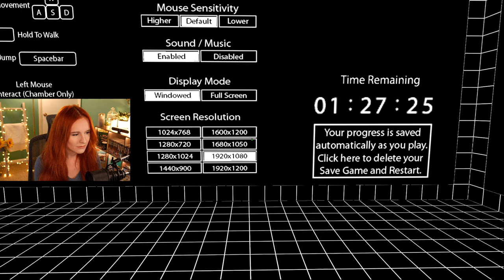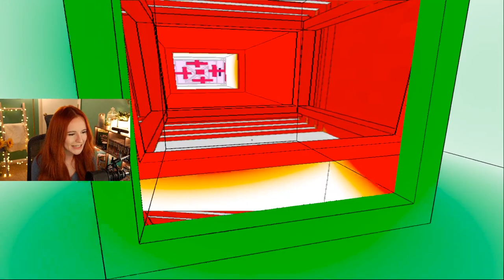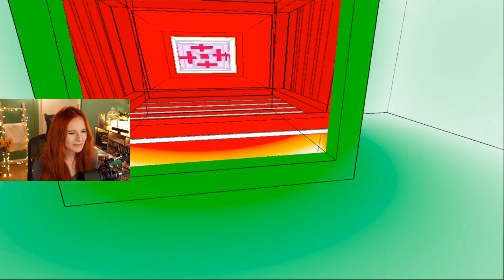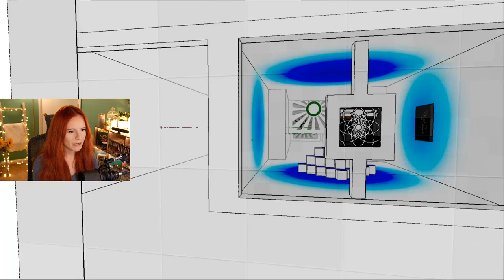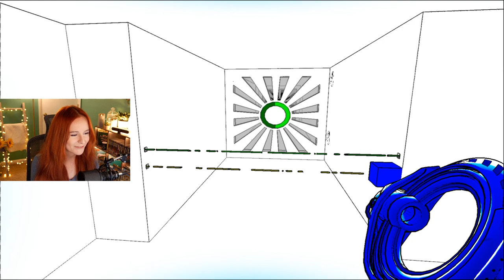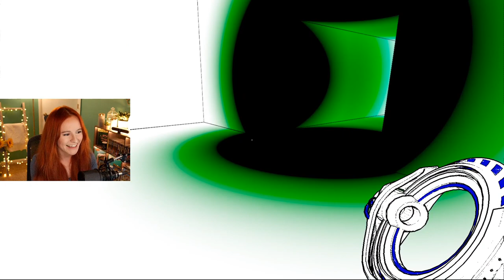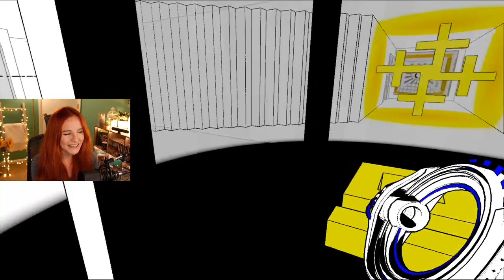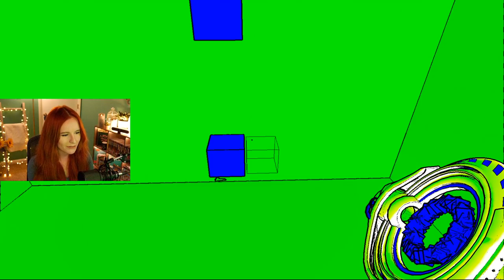Antichamber Blind Playthrough Part 1